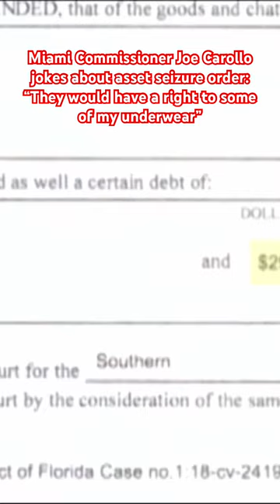Miami Commissioner JoeCarollo was irreverent about a federal order to seize his assets.